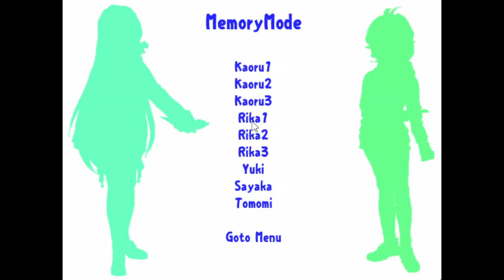【Win98版】VIPER M3 3.2 Longplay 動画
『VIPER M3 3.2』は、2003年にソニアからWindows向けに発売されたアダルトビジュアルノベルです。

このゲームには、「リカ」と「カオル」の2つのストーリーが収録されています。それぞれの物語では、彼女たちが恋愛対象となり、最良のエンディングを目指します。

「カオル」の物語は、『ビジョン2』のストーリーを再構成したように感じられました。この作品は、ソニアが倒産する前に発売した最後のゲームです。

この動画はYouTubeの利用規約に準拠するよう編集されています。

VIPER M3 3.2 is an adult visual novel released in 2003 by Sogna for Windows.

There are two stories in this game, Rika and Kaoru. The girls are the love interest in each story. Can you get the best endings with them?

The Kaoru story seemed like a retelling of the story from Vision 2. This was the last game that Sogna published before it went bankrupt.